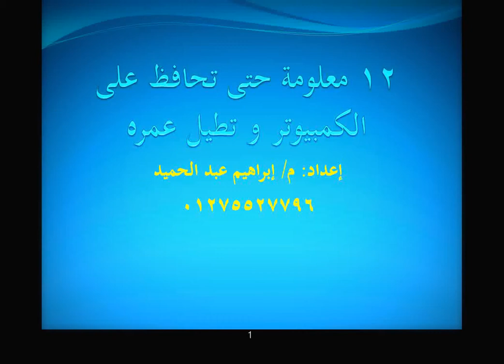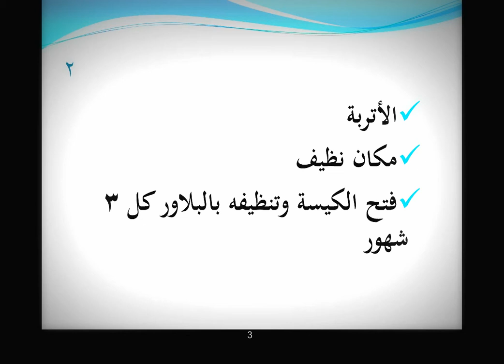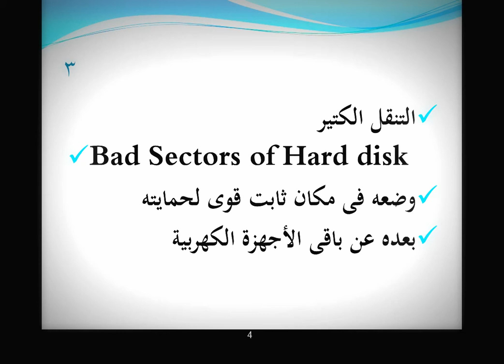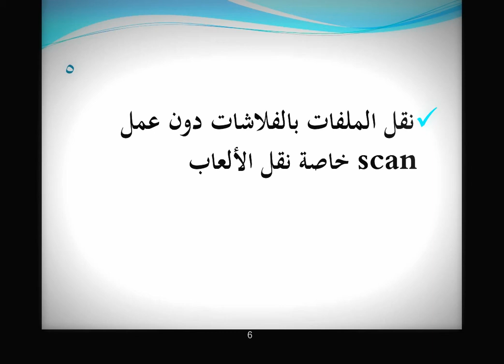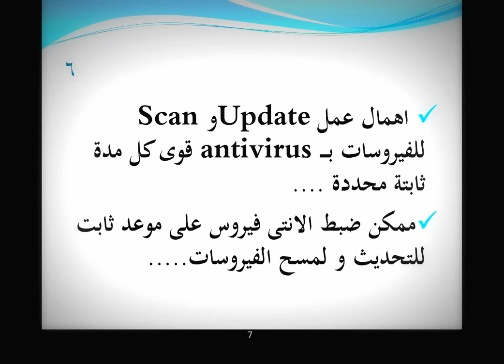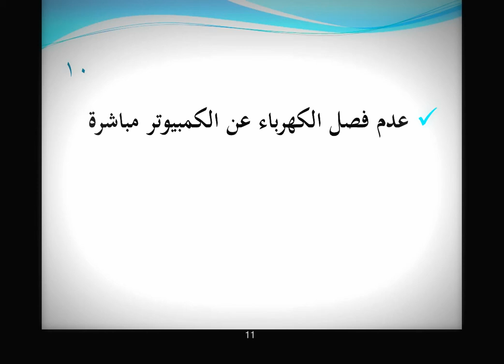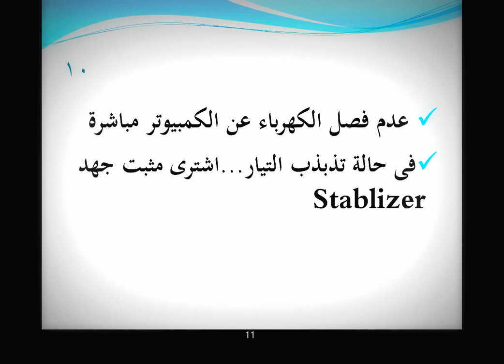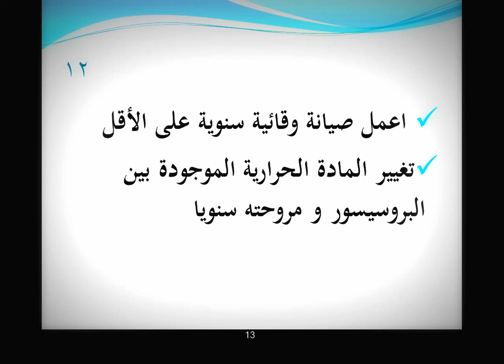12 معلومة حتى تحافظ على الكمبيوتر وتطيل عمره - الصيانة الوقائية من سنة أولى كمبيوتر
Raghibe Amine
قنوات
Bein Sport
بي إن سبورت
Dog
Cat
Cats
Tiger
Lion
Monkey
Zoo
Car
Cars
Girls
Girl
Artist
Representative

kisat nass
th3pro
google adcense
adcense
blogger
algerie
la fouine
exclusive
soprano
badr hari
Artist
Crazy
Madness
Hidden Camera
Entertainment
Football
Basketball
Viva
Prostitution
Funny
Clips
Cooking
Offers
Show
Reduction
Lottery
President
Typhoon
Earthquake
Killing
Crime
TV
IPhone
Samsung
Sex
Exciting
Sexy
Series
Movies
Film
Baby
Child
Justin Bieber
Michael Jackson
Ventricular
Beach
Harassment
Photos
Programs
Report
Disaster
Disasters
Documentary
royal baby
catching fire
baby i
versace migos drake
music
funny
best song ever
movies
drake
lil wayne
blurred lines
full movie
music
minecraft
one direction
avicii
movies
blurred lines
mel smith
royal baby
catching fire
best song ever
alan partridge
one direction
selena gomez
تسلية
صور محمد عساف
عبده موته
محمد عساف
العاب تلبيس البنات
لعاب ذكاء
اغانى رمضان
عادل امام
توم جيري
مسلسلات رمضان 2013
رشيد شو
سعد المجرد
كيليميني
rachid show
اغنية
كاس العالم
اعلام دول العالم
نتائج التحصيلي
دول اوروبا
صور رمضان
اخر الاخبار
رمضان
movies
فيلم
اغاني
رقص
افلام
فلم
محمد عساف
حسن شحاتة الشيعى
مرسي
تكي
كاظم الساهر
على الطاير
تويتر
فيس بوك
تميم بن حمد
ديوان المظالم
حسن شحاته
جامعة القصيم
اسعار الذهب
اخبار مصر
صور رمضان
اليوم السابع
جامعة الدمام
جامعة تبوك
اغاني 2014
اغاني 2013
حبيبي برشلوني
ايوب
باسم يوسف
تكي
ماين كرافت
الكويت
الامارات
السعودية
مصر
قطر
البحرين
شيعه
سنه
العربية
الجزيرة
النصر
برنامج
مقلب
خفية
مسلسلات
افلام
مسلسل
اغاني
موسيقى
صالة
الاتجاة المعاكس
بنت مغربية
بنت مصرية
فيلم وثائقي
فيلم وثائقى
كوميدي
سوري
عادل امام
يسرى
كاميرا خفية
رامز
جلال هاني
سلامة هاني
رمزي محمد
هنيدي كورة
رياضة
المبدع العربي
اخبار
الجزيرة
انفجار
تفجير
العراق
اغتيال
قتل
تدمير
بانياس
دمشق
سقوط
الاسد
قتل
بشار
الاسد
وفاة الملك عبدالله بتال القوس محمد
الدوسري
تقنيات
ابتكار
وثائقي
حلى
حلويات
كيك طرطى
كاكاو
قهوه
الجمعة
عبدالله
المديفر
مرتضى
منصور
روني
بلاستيشن 4
جلكسي 5 6
اخبار
اوباما
الصين
حريق
سيول
رشيد شو
لسعد المجرد
medi1tv
cheb akil
accident
inna
الحلقة
maroc
comedia
قصة الناس
countdown
rap maroc
hackers

outajajt
said outajajt
damsiri
139tl in dollars
outajajt 2014
said outajajt 2011
fatima tabaamrant
amrrakchi 2012
outajajt 2012
outajajt 2013
outajajt 2011
said
outajjajt
amrrakchi 2011
sa3id outajajt 2013
l3zawi
itran imjad
said otajajt 2011
imghrane
im3ranlahbab
outajajt lportable
lhoussi outajajt
mzouda prouduction
touggane
sa3id outajajt
said otajajt
foto de agadir
rachud asmoun
ait el hawa
brahim asli
tamazirt
inerzaf
agdal
achkayn
said outjajt
said outajajet